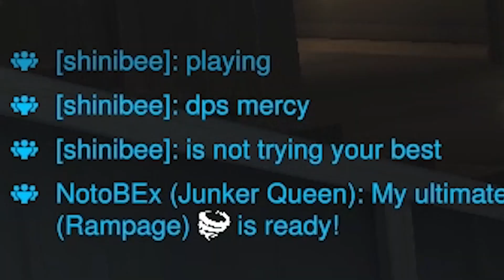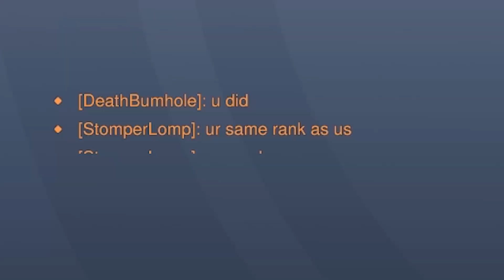The Battle Mercy duo of death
I dont know what to put for this description I am so sleep deprived mdr